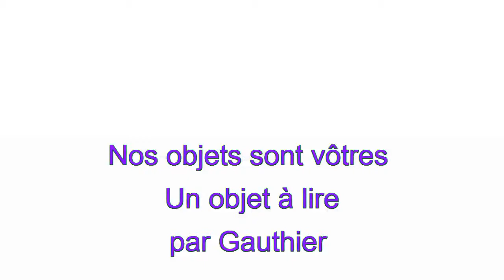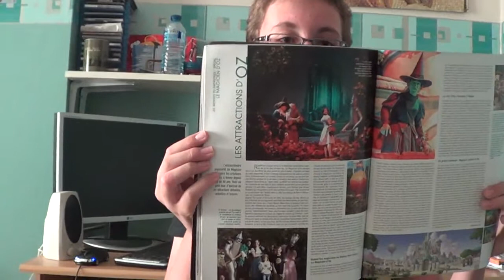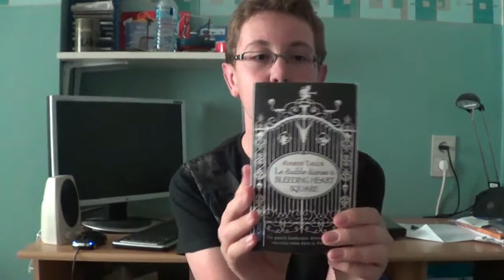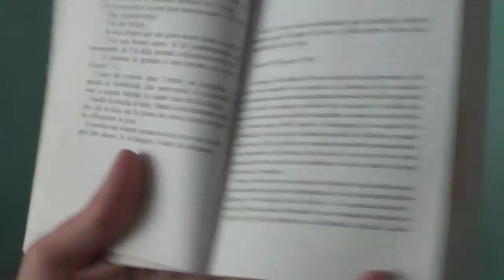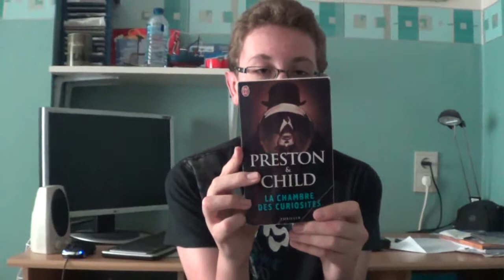Gauthier et ses romans Sherlockholmesciens !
Ma vidéo du mois d 'Août et mes lectures ! Bonne fin de vacances à tous et je m'excuse encore une fois pour le challenge !